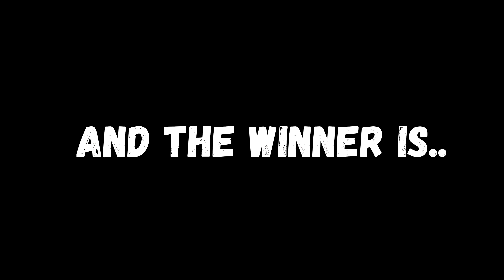DAHILAYAN FOREST PARK 2021🌲 | CHAPTER 1 | Carlene Orleans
First time in forever I'll do part 2 in a travel vlog!🐲 But so on, so far, let's do this!!🌿 Hope you enjoy the chapter 1 mga torpz and passerbys! 👯‍♂️

As always, thanks you torpz for watching and see ya torpz next time! Bye!🙋🏻‍♀️